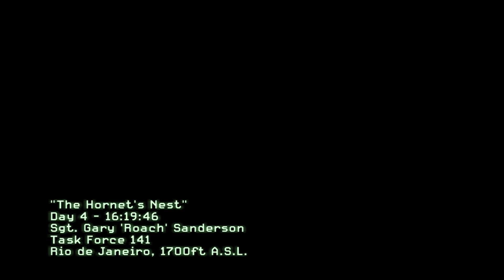Call of Duty Modern Warfare 2 gameplay Walkthrough part 4 [Full Game]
call of duty modern warfare 2 gameplay part 1